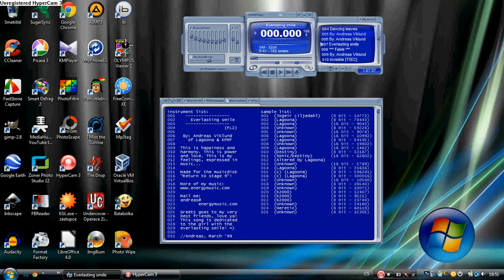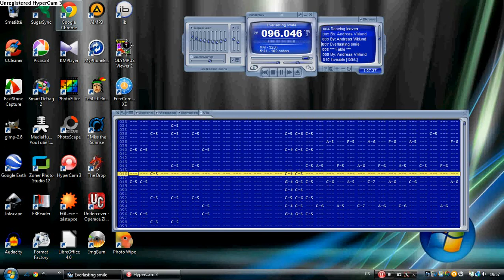Fast Tracker 2 - Andreas Viklund - Everlasting Smile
This song was tracked by Andreas Viklund in Fast Tracker 2.
2/Andreas Viklund/everlasting smile.xm